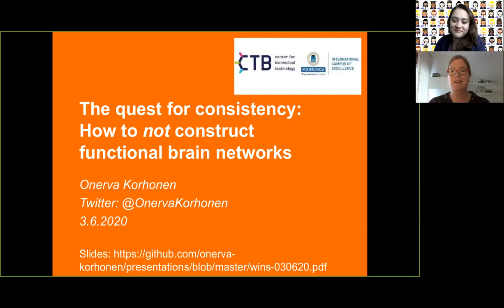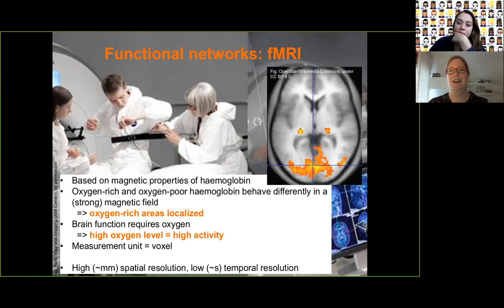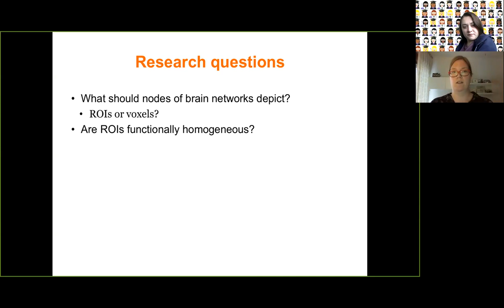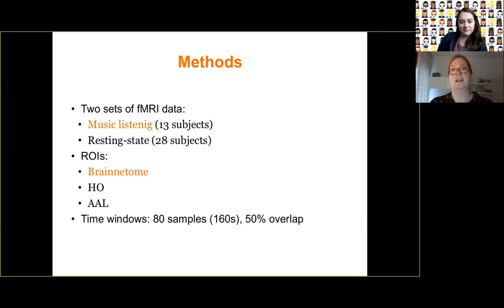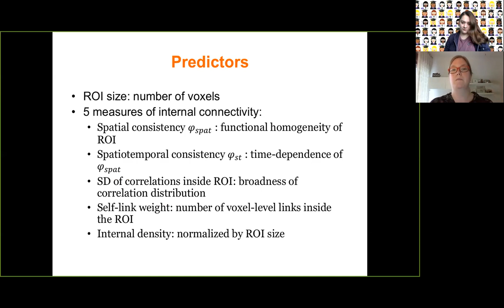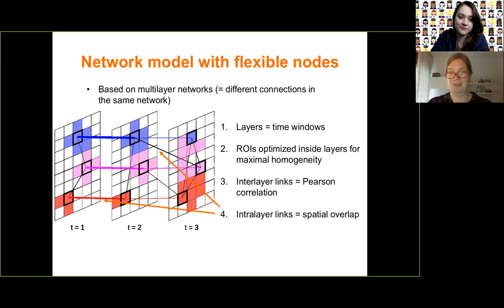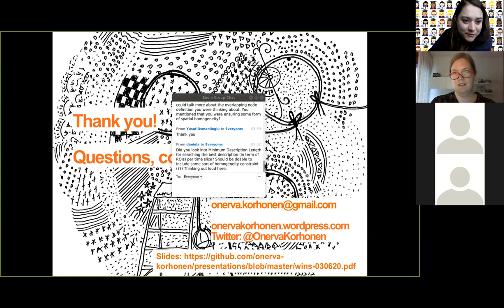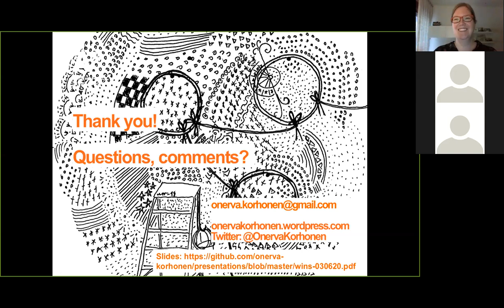Onerva Korhonen: The quest for consistency: How to not construct functional brain networks? (June 3)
Onerva Korhonen speaks at the Women in Network Science (WiNS) seminar on June 3, 2020.

Title: The quest for consistency: How to not construct functional brain networks?

Abstract:

Network neuroscience models the human brain as a collection of structural and functional networks. A number of methodological questions related to network neuroscience remains unanswered. Importantly, the community lacks a standard definition of network nodes, although the network properties strongly depend on what the nodes depict. One commonly used node definition approach are the Regions of Interest (ROIs), or collections of fMRI measurement voxels, defined based on anatomy, function, or connectivity. The ROI approach is based on the assumption of functional homogeneity: all voxels in a ROI should behave similarly in time.

I will demonstrate that ROIs of commonly-used fMRI parcellations show low functional homogeneity and should therefore not be used as functional brain network nodes without further consideration. Further, I will show that functional homogeneity of ROIs varies in time, possibly reflecting ROIs' role in network topology and brain function. This hints that no set of static ROIs can be used to accurately describe brain networks. Therefore, I will close the presentation by speculating about brain network models with flexible nodes, allowing both to maximize functional homogeneity and to capture the dynamic nature of brain function.